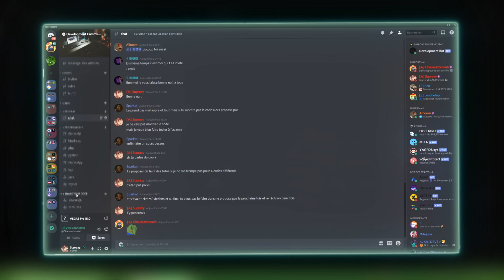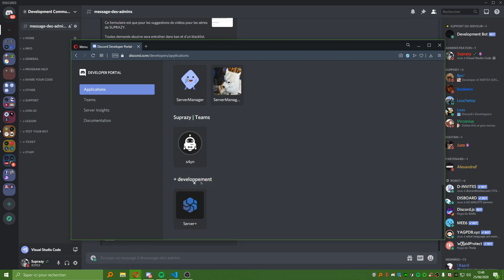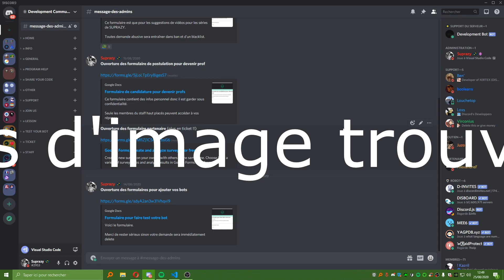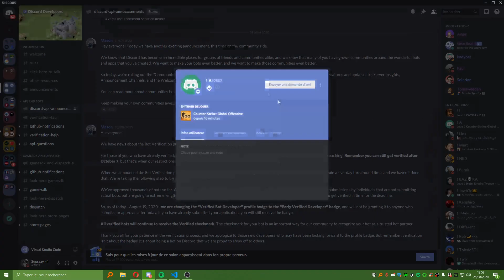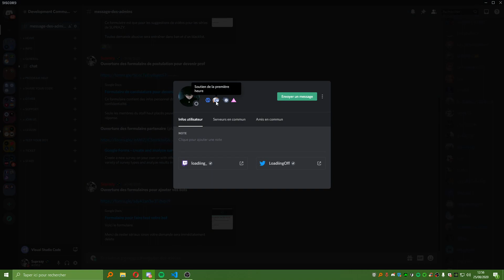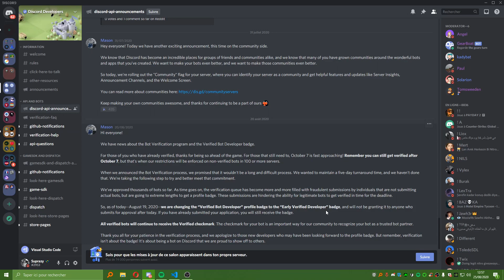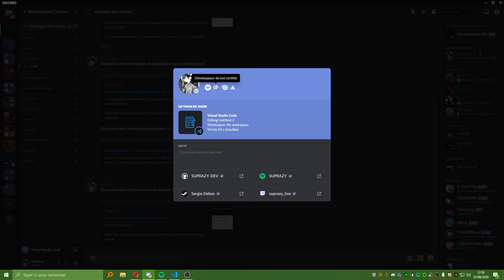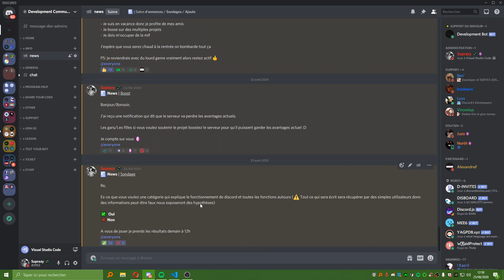Toutes les infos sur le Badge Developer Discord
🔥 Merci à ceux qui mettent le like